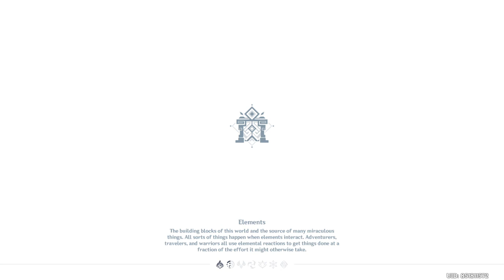Genshin Impact Daily Stream 2022/10/07